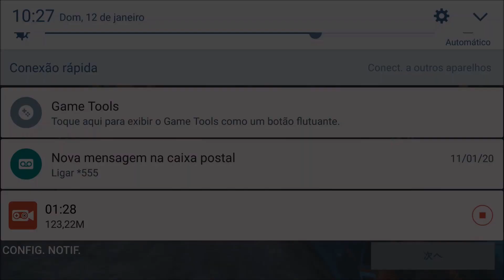Asphalt 8 - Season 9 • (Old Run + new run ST)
Music: Nami yo Kiite Kure OPOpening Full - aranami by tacica